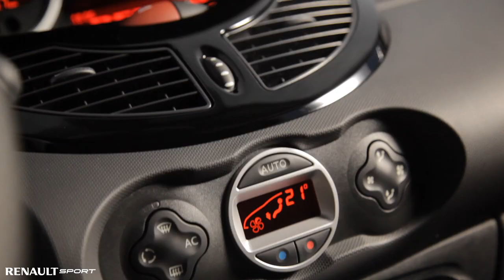New Twingo R.S.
Nouvelle Twingo R.S. bénéficie de la déclinaison sportive de la nouvelle image visuelle de Renault. Elle adopte la dynamique calandre à quatre phares et la lame F1 au sein de son bouclier avant. Ce trait stylistique, désormais transversal à la gamme Renault Sport, est un clin d'oeil au succès de Renault en Formule 1.